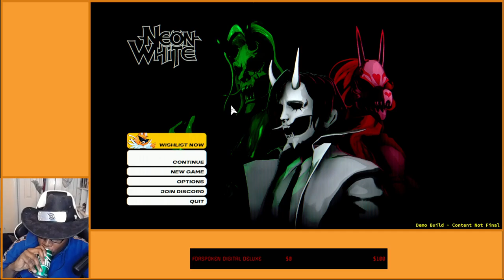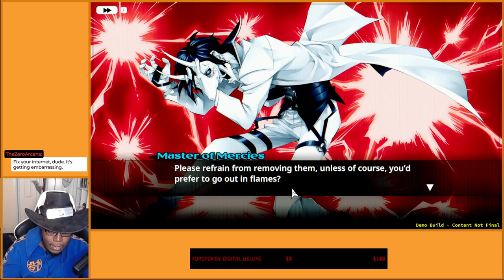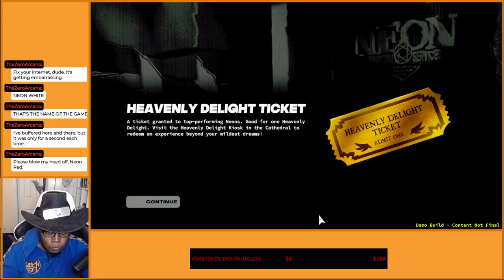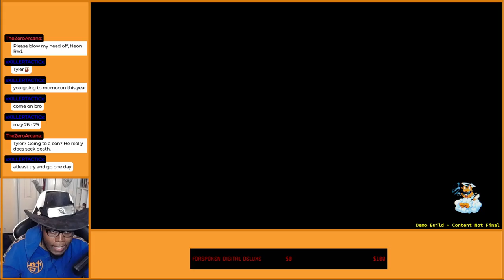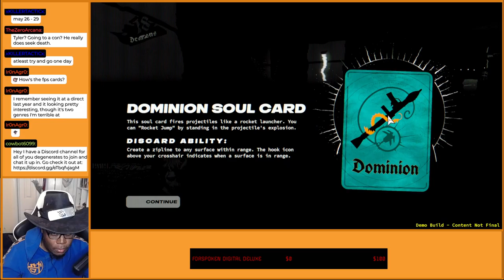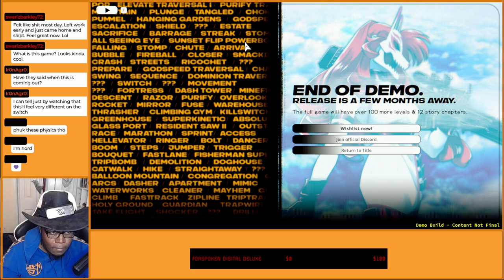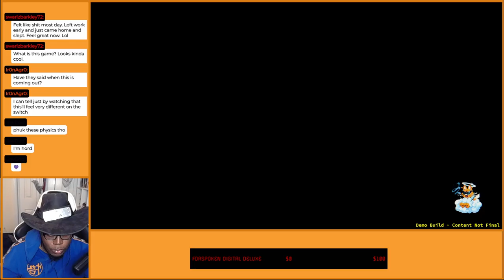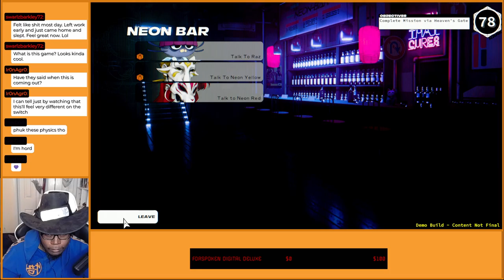Tyler Tylerims - Neon White DEMO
Welcome to 「TYLERTYLERIMS」, where I basically stream whatever I want.

Time to play the demo for one of my most anticipated games: Neon White. Let's see how I fare when I try this speedrunning FPS developed by Angel Matrix.